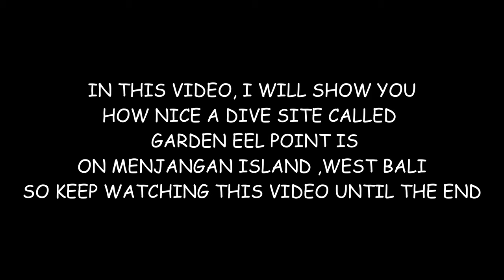Garden Eel Point On Menjangan Island West Bali Indonesia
This dive site is so nice , especially when diving starts at hight tide , more fish and garden eel emerge from the surface of the sand